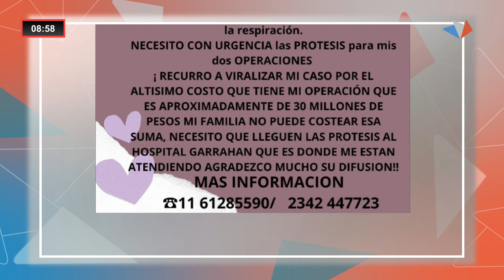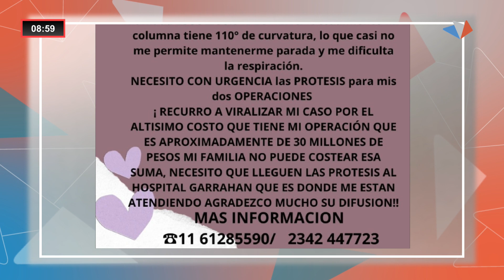SE REALIZA UNA COLECTA SOLIDARIA TODOS POR ZOE